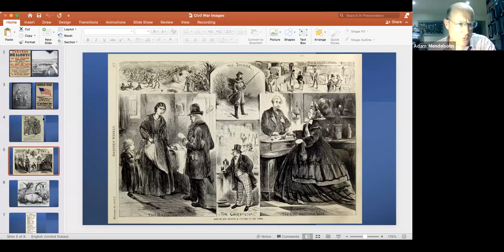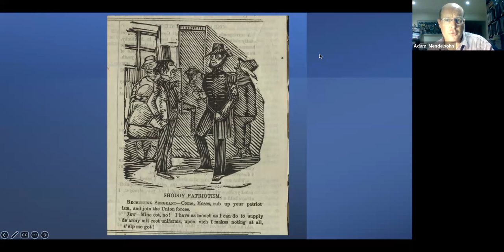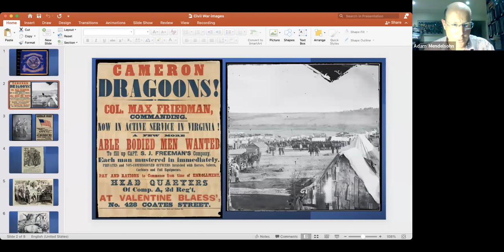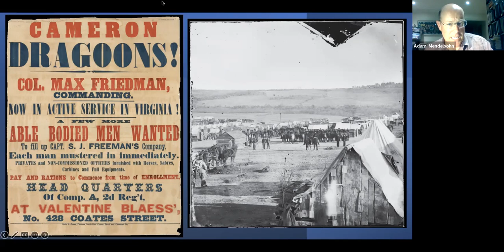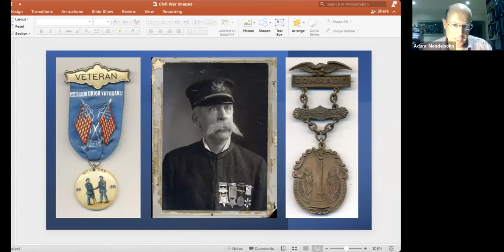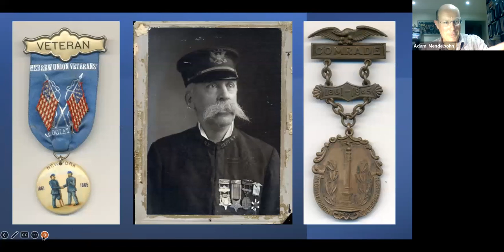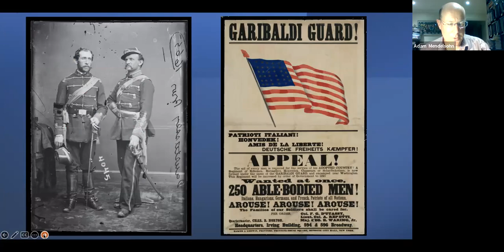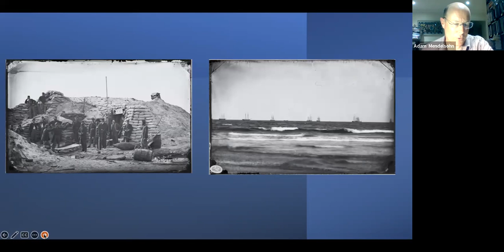Lincoln's Jewish Soldiers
Author Adam D. Mendelsohn sits down to speak about his new book, Jewish Soldiers in the Civil War, with JTA's Managing Editor for Ideas Andrew Silow-Carroll.

Jewish Soldiers in the Civil War examines when and why Jews decided to enlist, explores their encounters with fellow soldiers, and describes their efforts to create community within their ranks.

This monumental undertaking rewrites much of what we know about Jewish soldiers during the Civil War. Adam D. Mendelsohn draws for the first time upon the massive database of verified listings of Jewish soldiers, as well as letters, diaries, memoirs, and newspapers, to examine the collective experience of Jewish soldiers and to recover their individual voices and stories.